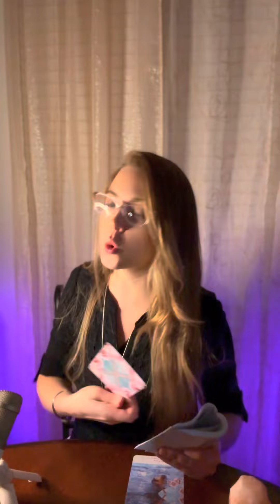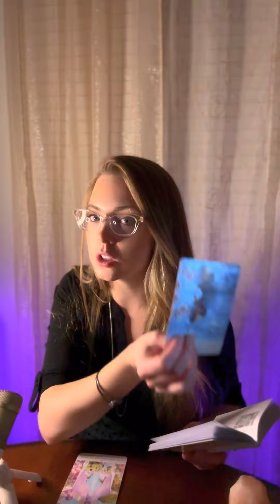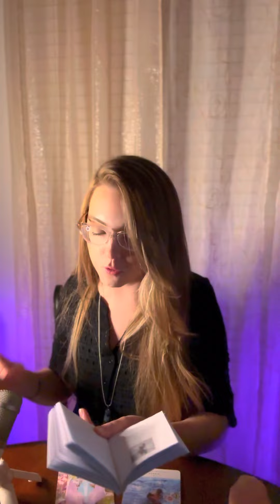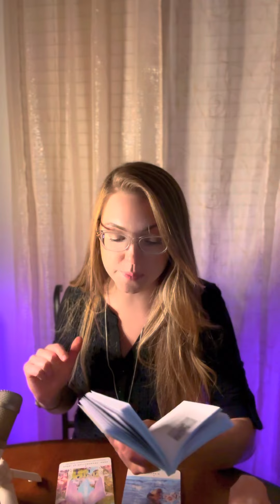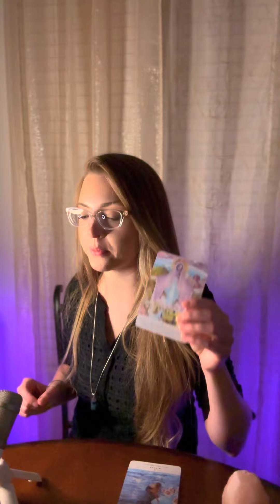Trigger warning 333 purpose reading tarot oracle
Look deep inside to heal wounds so you may live a more peaceful life